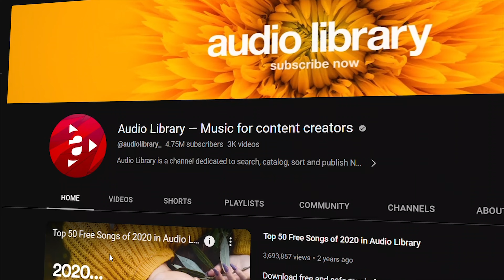Banned🚫 The Shocking Truth About YouTube's New Rules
Welcome to my new video! In this video, I will be discussing the rules that YouTubers have to follow in order to comply with the platform's guidelines.

As a YouTuber, it's important to understand the rules and regulations set forth by the platform in order to maintain a positive reputation and avoid any potential penalties or consequences.

Whether you're a new YouTuber or a seasoned veteran, it's always a good idea to review and familiarize yourself with these rules in order to ensure that your content is safe and appropriate for all viewers.

So, if you're interested in learning more about the YouTube rules for YouTubers, be sure to watch this video in its entirety.

🚩Are you interested in learning about latest technologies with AI?